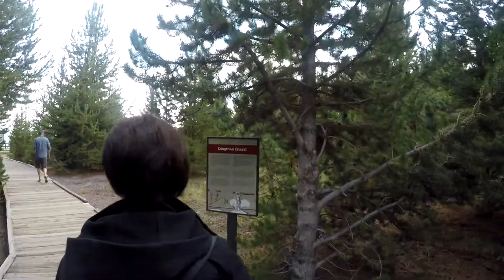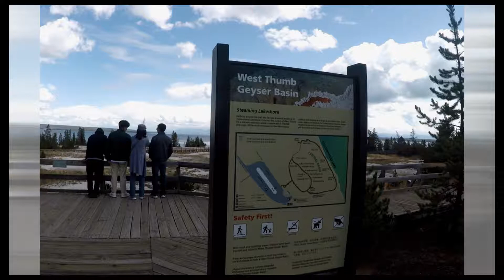Day 4 Pt 3 West Thumb Geyser Basin 8 23 2019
Day 4 Part 3 West Thumb Geyser Basin - amazing! (7 min 25 sec video) Friday - 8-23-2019